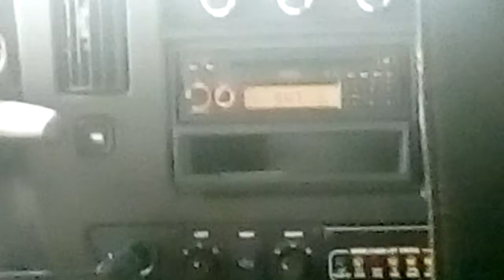September 27, 2017